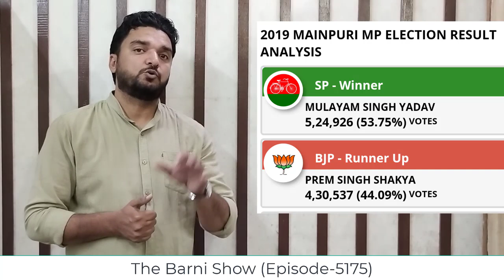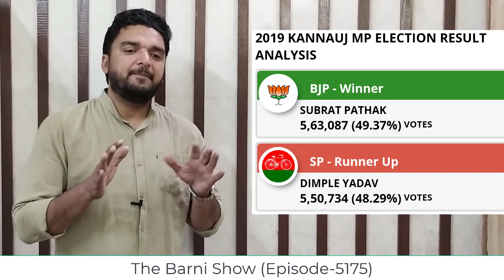सपा ने किया बड़ा ऐलान; मुलायम की सीट पर प्रत्याशी की घोषणा | The Barni Show | EP-5175